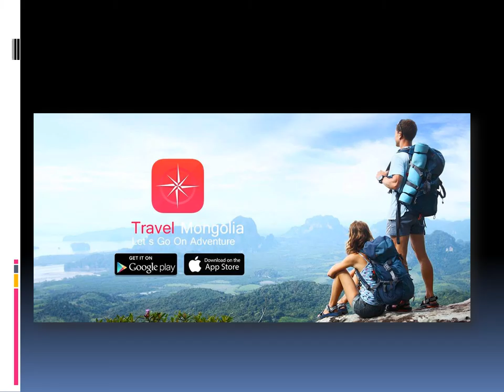Gun Galuut Nature Reserve | Mongolia Travel Tour Guide | Cashmere and Leather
Mongolia Travel Tour Guide | Cashmere and Leather

iOS/iPhone: Coming soon...